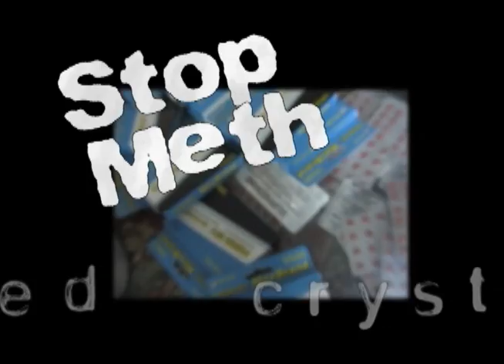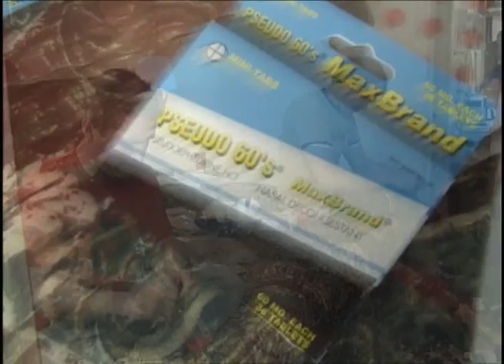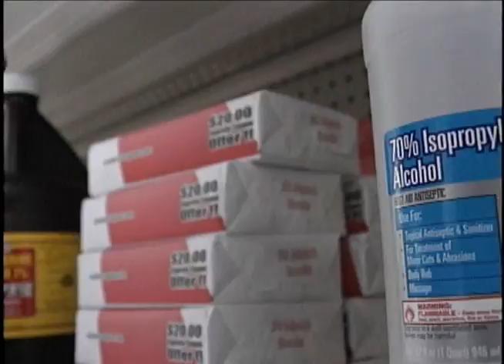Stop Meth 2009 Part 1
First hand accounts from users that had used crystal meth.  Drug abuse in Saline county Arkansas has grown to epidemic proportions.  The costly expenses involved in cleaning up after cooking meth.  Drug court.